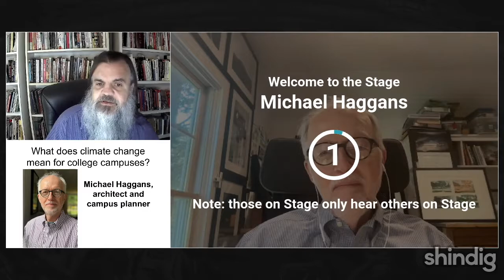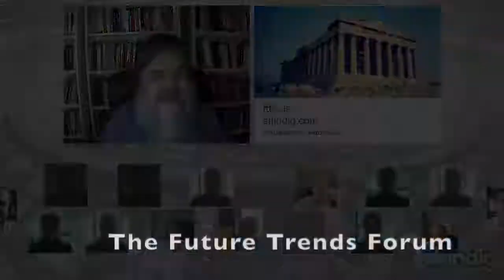Campuses and climate change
How might campuses plan for the effects of the climate crisis?

This week the Forum returns to the topic of climate change and higher education.  We are delighted to host architect and campus planner Michael Haggans to explore.